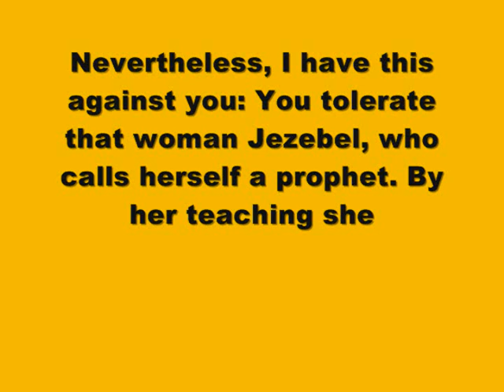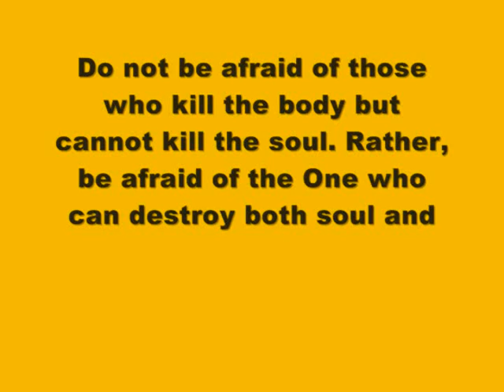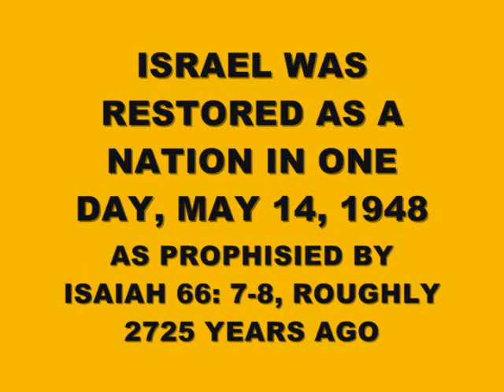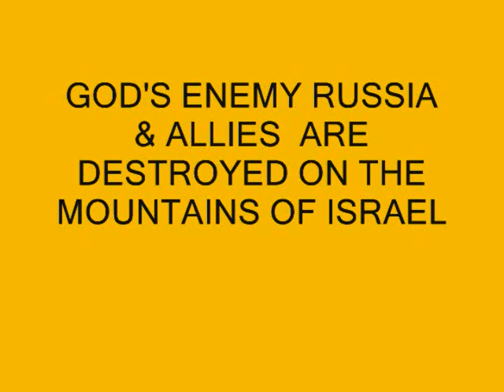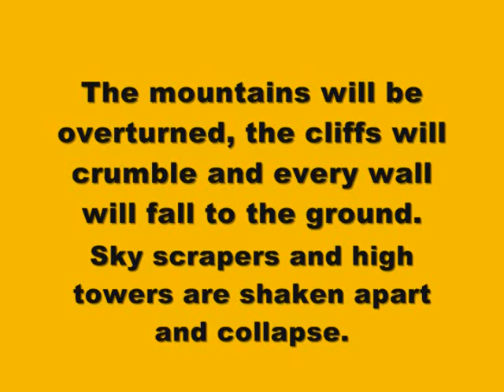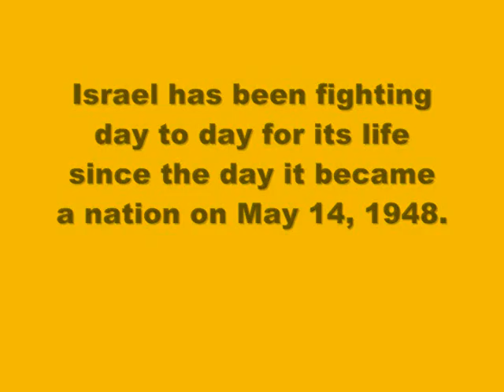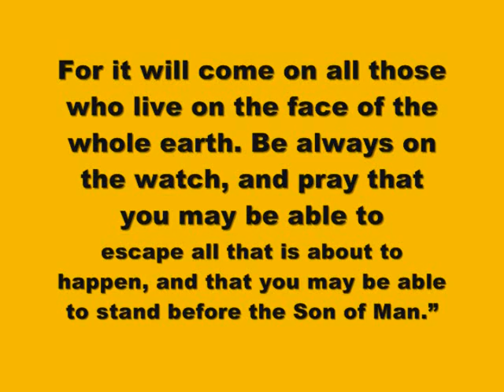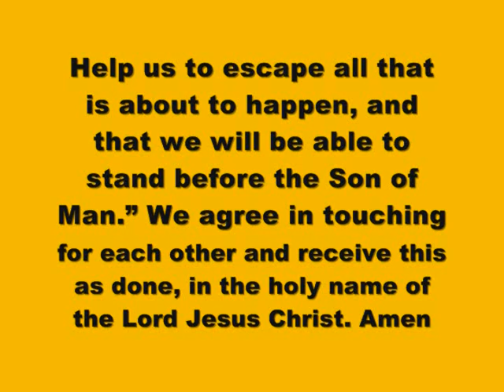ALMIGHTY GOD IS ANGRY & WILL DESTROY SRI LANKA